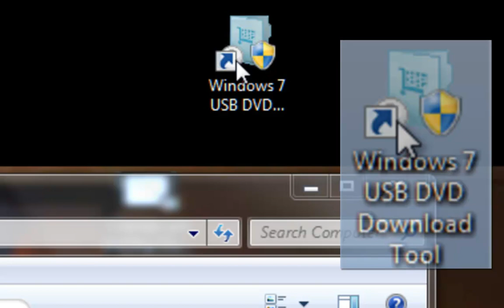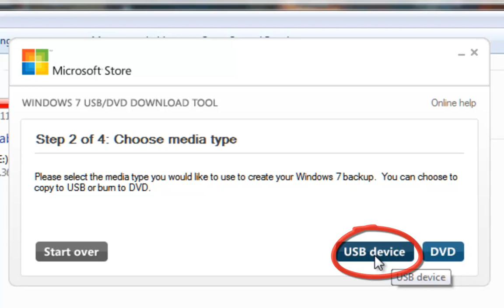bootear windows 7 desde un pen drive o usb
el proceso es muy simple solo sigue los pasos.